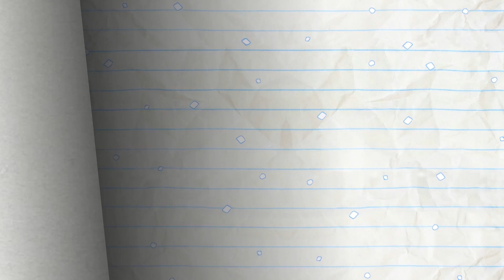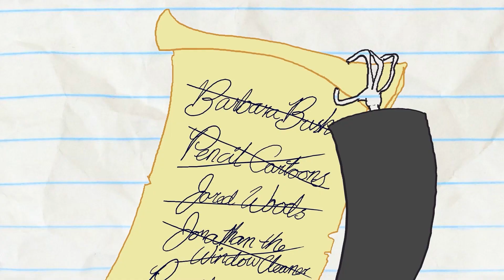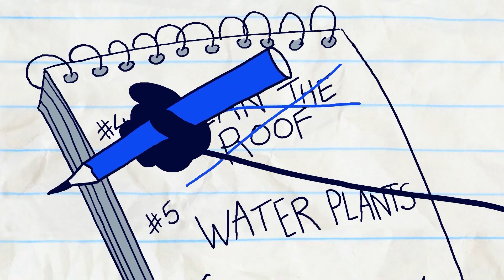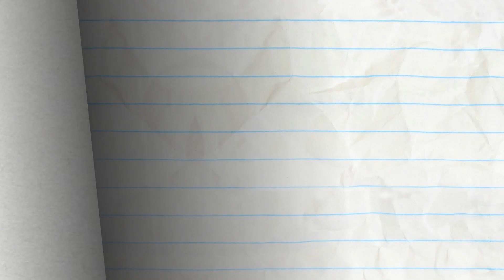Pencilmate SOLVES a PUZZLE for Mini Mate! | Pencilmation | Animated Cartoons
00:00AGE AGAINST THE MACHINE

01:40 HELLEVATOR

03:11 FARMAGEDDON

05:50 SYSTEM OF A CLOWN

08:19 PAST BUT NOT LEAST

11:14 PARTLY CLOUDY WITH A CHANCE OF PAIN

13:49 REAPER BY THE DOZEN

16:32 ODORABLE

18:01 O PENCIL WHERE ART THOU?

20:03 ALL THAT LITTERS IS NOT GOLD

21:37 CARTASTROPHE